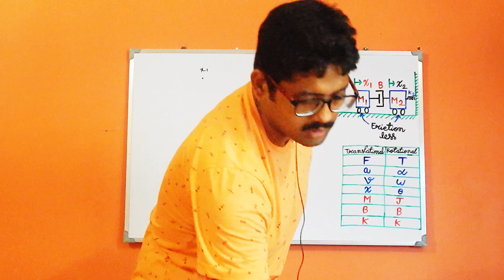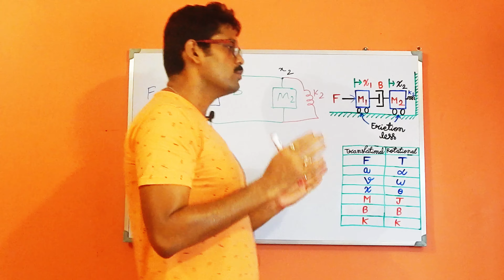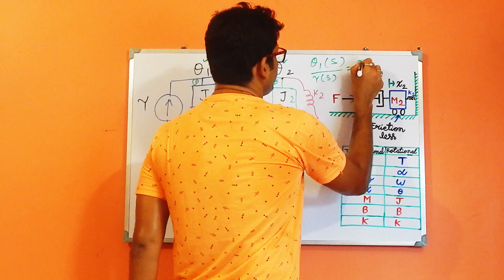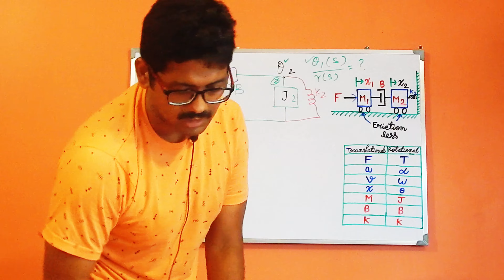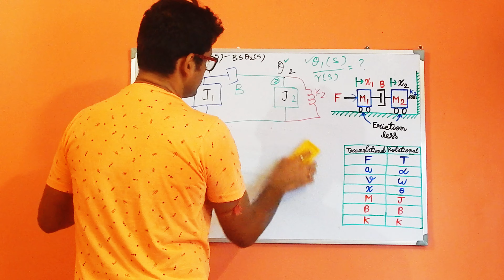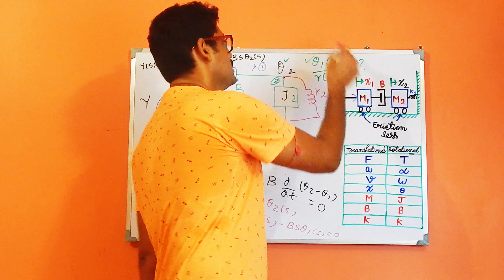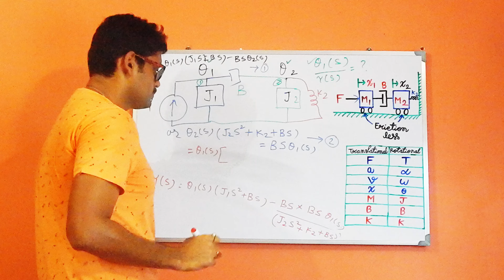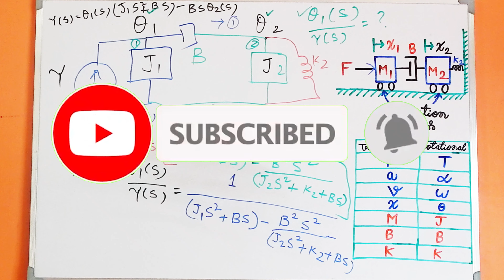Mathematical modeling of a physical system by nodal method problem 5(A) for rotational systems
This video properly discusses the Mathematical Modelling of Physical System By Nodal Method Problem 5(A) for Rotational Systems. The following topics are enlisted below:
1. What is Mechanical System Modelling
2.  How do we solve a Problem by Nodal Method
3. Method to find out the Transfer Function By Nodal Method
4.  How do we Model a Mechanical system by the Nodal Method
5. Full analysis of the Nodal Method
6. How to make the analysis of the rotational systems